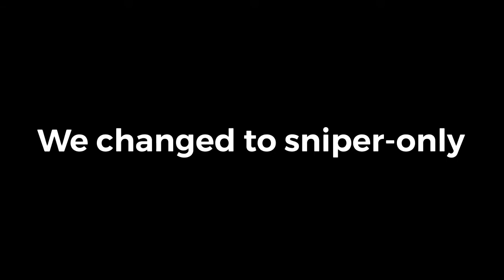HEADSHOTS ONLY !! I DONT MISS! | Rouge Company w/ FirstAid Funny Moments.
Follow a brotha!